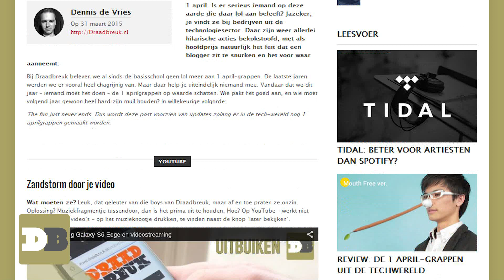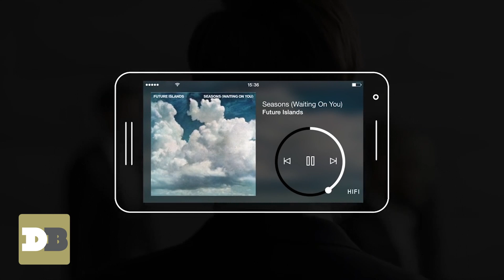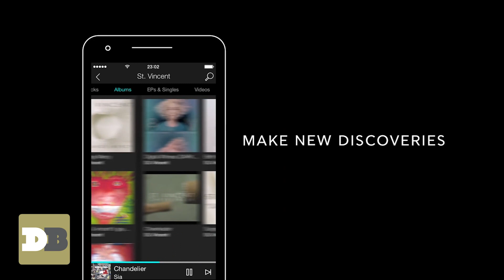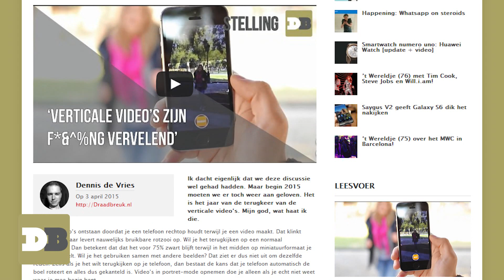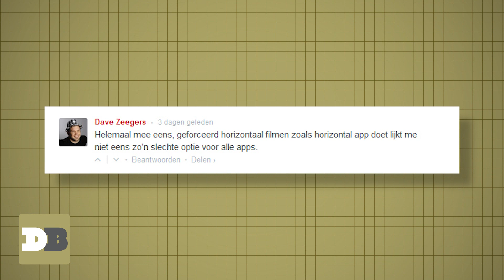U79 Samsung Galaxy S6 bendgate & TIDAL | Uitbuiken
Weet je nog? Bendgate? Toen de iPhone 6 PLus bleek te buigen als je er met je vette kadaver vol op ging zitten? Man, dat leverde flink wat volkswoede op. Samsung heeft daarvan geleerd want, zo zeiden ze, de Galaxy S6 zal niet buigen. Dat blijkt onjuist. Sterker nog, hij buigt sneller dan de iPhone 6 Plus. Voor Ger verandert er weinig, hij is nog steeds fan.
Verder in deze Uitbuiken, zijn Ger en Bart het niet eens over Tidal en hun exclusiviteit, en bespreken ze de 1 april grap van Amazon, die helemaal geen 1 april grap bleek te zijn.

Ohja, Ger is ziek. Of een duimpje omhoog, dat helpt ook. Dank!

Draadbreuk is de meest frisse techsite van Nederland met nieuws over technologie, reviews van de tofste gadgets en video's met ongezouten mening over smartphones, tablets, notebooks, camera's en speakers. Zelfs als er een snoertje aan zit.